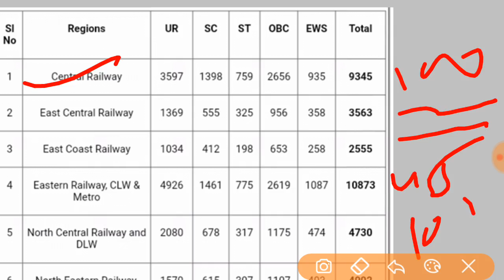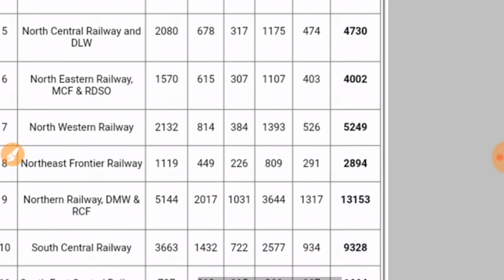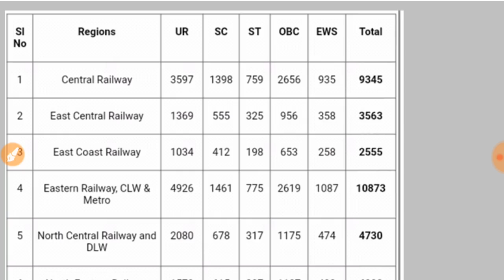RRC Group D Total Form Filled Up Till 26 March : Railway के किस RRC से कितने फॉर्म भरे गए!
RRC Group D Total Form Filled Up Till 26 March : Railway के किस Zone से कितने फॉर्म भरे गए!

RRB  Group d TOTAL FORM FILLED UP TILL 25 MARCH 2019 || रेलवे RRC  2019 में 25 मार्च 2019 तक टोटल किस जॉन से कितने फॉर्म भरे गए हैं इस सारी जानकारी वीडियो में दी गई है